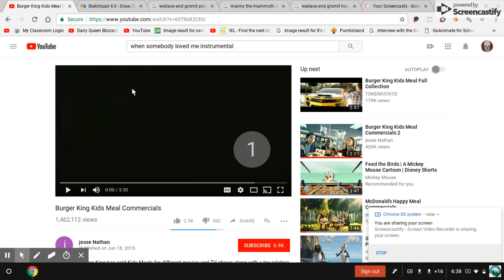The WallaceBob Manpants Movie Burger King Commercial